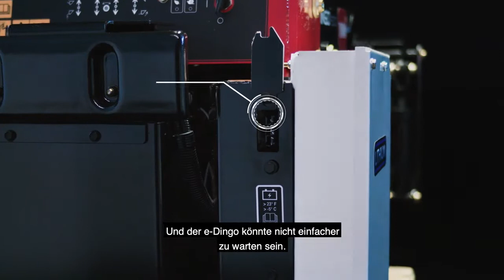TORO eDingo 500 Kompaktnutzlader mit Elektromotor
Diese Version verursacht keine Kraftstoffkosten und Null Abgasemissionen. Mit 89 cm Gesamtbreite ist er ideal für Bauarbeiten in Innenräumen, die eine schnelle Fertigstellung bei reduzierten Gesamtkosten erfordert. Mit dem 4-Paw® Allradantriebssystem ausgestattet und einem Lithium-Ionen-Akku angetrieben, meistert er gekonnt schwere Aufgaben. Das externe Ladegerät (1200 W) lädt den Akku in weniger als 8 Stunden wieder auf, welches eine Kapazität von 9,12 kWh aufweist. Die serienmäßigen weißen Vollgummireifen verursachen keine Streifenbildung, was gerade im Innenbereich sehr wichtig ist. Es können bereits vorhandene Dingo® 323/320-D Anbaugeräte, außer die für die Bodenbearbeitung, verwendet werden, wie z.B. verschiedene Schaufeln, Palettengabel, Mehrzweckwerkzeug, Krokodilgebiss, Transport- & Egalisierrahmen, Erdbohrer. Der neue Hydraulikhammer ist voraussichtlich ab September 2020 verfügbar.